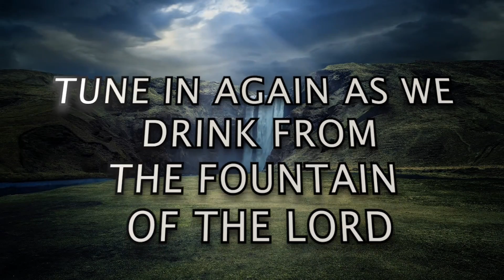[TWI] PART 13: S2 E75 - "Breaking The Spirit Of Envy (3)" | Rev. Ebenezer Annor (PhD) | Prayer Watch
Message: [TWI] PART 13: S2 E75 - "Breaking The Spirit Of Envy (3)"  [HEALING STREAMS SERIES]

 Focal Scripture: 1 Kings 21